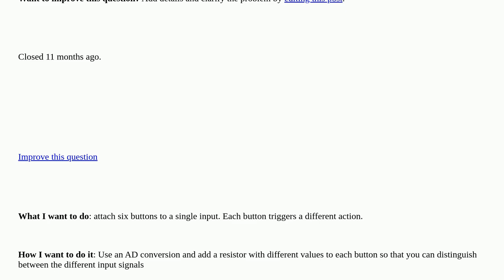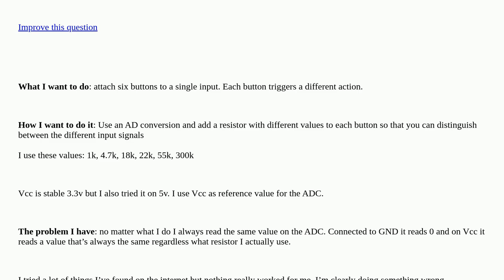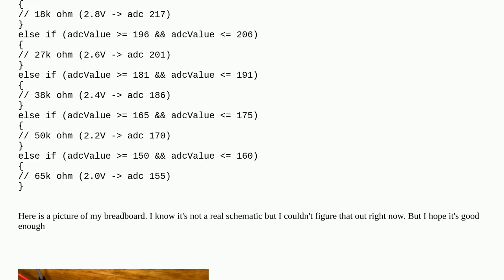Arduino: How to properly read ADC on an ATtiny85? closed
How to properly read ADC on an ATtiny85? closed

A special thanks goes out to the awesome community

  attiny85 adc digital-analog-conversion